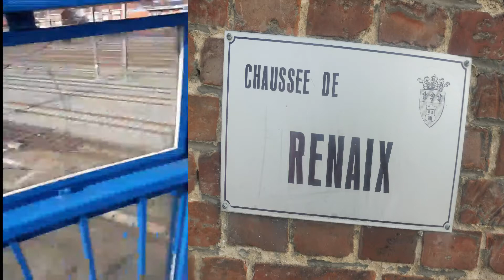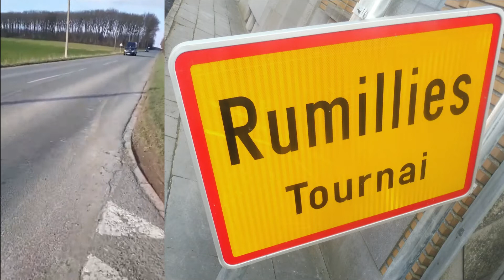aventure d'un chanteur, sur la route du ... Harby, Anseroeul, 2018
la journée de quelqu'un qui chante ne se limite pas, on s'en doute, au moment où il passe sur scène … mais bien au cours de la journée où il se met en route pour arriver à destination … ici, nous sommes le samedi 24 mars 2018 … direction Anseroeul, soirée-cabaret, Ferme du Harby … montage : Bibi …